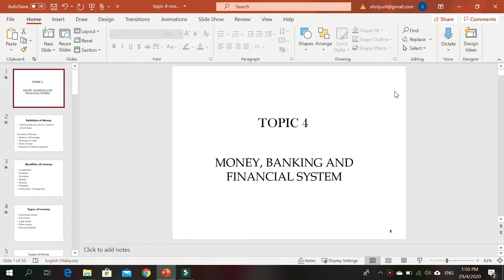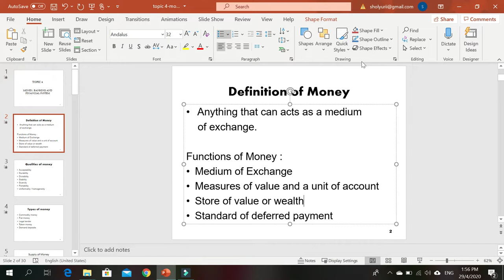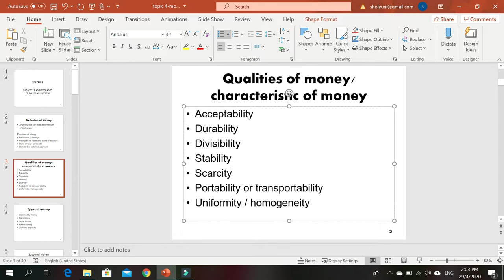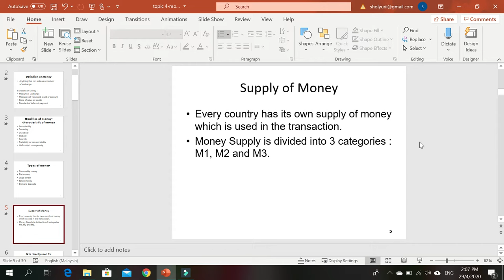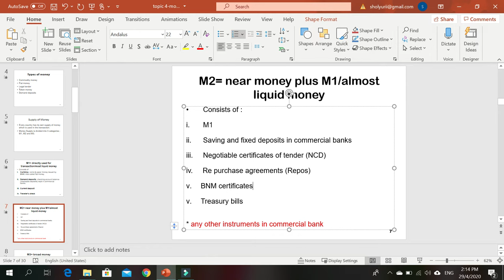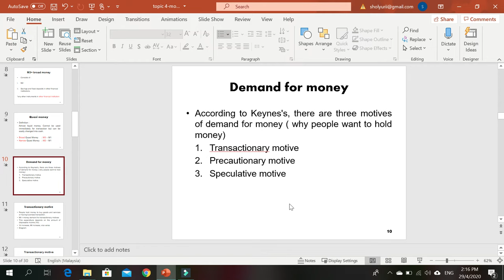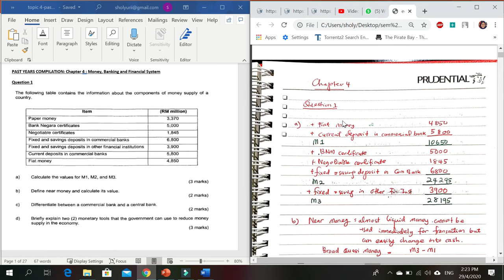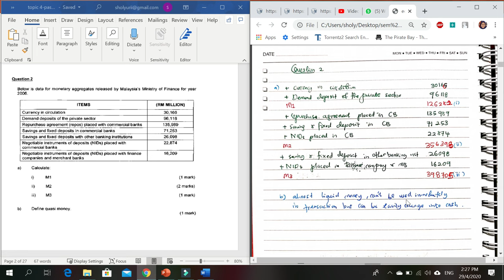ECO211 MONEY PART 1